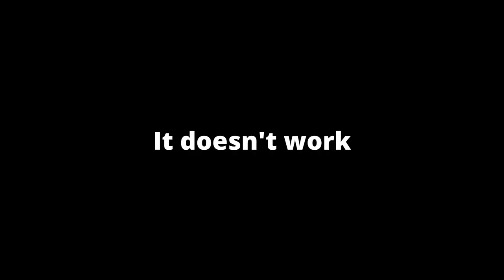Exploring Gorilla Mountains With Allo